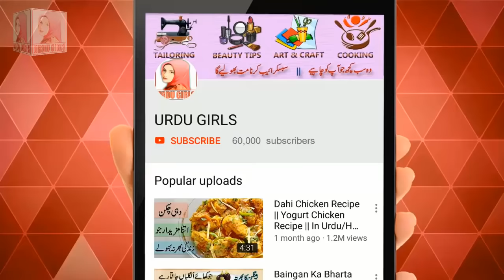Simple Designer Neckline Cutting And Stitching || Galay Ka Design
Learn How to make designer neckline for kurti or kameez. This video is about neckline designs cutting and Stitching with simple and easy steps at home.

●▬▬▬▬▬▬ஜ۩۞۩ஜ▬▬▬▬▬▬●

●▬▬▬▬▬▬ஜ۩۞۩ஜ▬▬▬▬▬▬●

About Urdu Girls:
Urdu Girls is a partner  verified YouTube channel. We make videos about Health and Fitness, Beauty Tips, Cooking Recipes, Art and Crafts and Stitching  in Urdu and Hindi.

●▬▬▬▬▬▬ஜ۩۞۩ஜ▬▬▬▬▬▬●